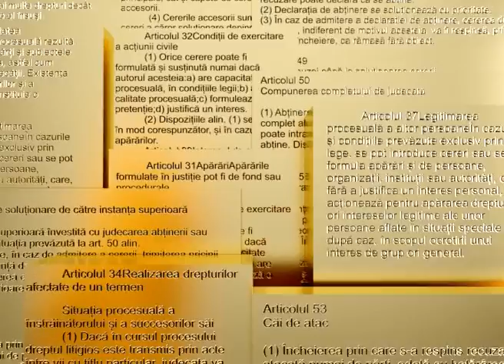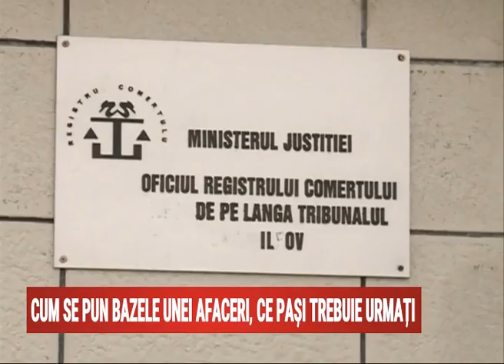AVOCATUL PERSONAL Episodul 14 - 11.03.2021